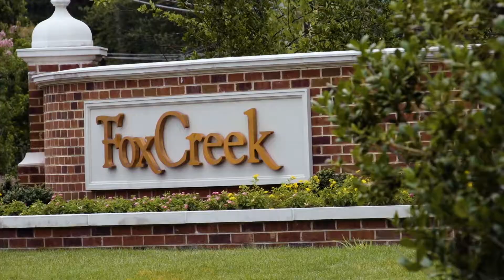Welcome to FoxCreek in Moseley, VA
New Single Family Homes with Great Community Amenities